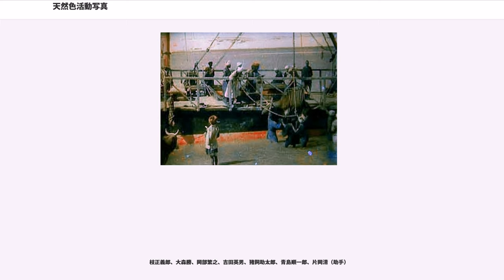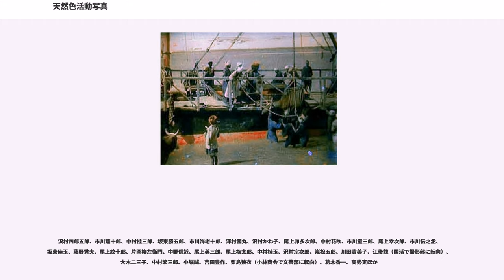天然色活動写真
天然色活動写真株式会社（てんねんしょくかつどうしゃしん、略称天活、1914年3月17日 設立 - 1919年 解体）は、かつて大正期に存在した映画会社である。無声映画時代に、新技術「キネマカラー」による「カラー映画」を日本で初めて製作、連続的に公開し、また、国産初のアニメ映画を製作・公開したことで知られる。6年間で400本近くの映画作品を量産した。

1914年（大正3年）3月17日、東京の小林喜三郎の「常盤商会」と大阪の山川吉太郎の「東洋商会」が協力して創立。ふたりは「福宝堂」時代の本社営業部長と大阪支店長だった。日活から引き抜いた金子圭介を社長として本社機構を日本橋に置き、山川は大阪支社長に就任した。東京・日暮里にある東洋商会の「東京日暮里撮影所」を「天然色活動写真日暮里撮影所」（北豊島郡日暮里町元金杉638番）とし、元福宝堂の映画監督吉野二郎を日暮里撮影所長、東洋商会のカメラマン枝正義郎を撮影部長とした。設立1か月足らずの4月3日、吉野が監督し枝正が撮影した設立第一作『義経千本桜』を公開している。1919年末までのわずか5年で、「所長監督」と「技術部長撮影技師」とのタッグで同社で90本近い映画を撮った。

その名の通り、日本で初めて「カラー映画」を製作したが、最終的には採算が合わず撤退した。沢村四郎五郎、市川莚十郎の人気コンビによる忍術映画などが人気を博した。また、かけだしの阪東妻三郎もおり、円谷英二は、花見で喧嘩があった際に仲裁をしたところ、その場に居合わせた枝正義郎が、その人柄を見込んでスカウトした。

1916年、大阪郊外の「天然色活動写真小阪撮影所」（現在の東大阪市河内小阪駅付近）を新設、開所した。

盟友であったはずの小林と山川は必ずしもうまくいかなかった。1914年9月の時点で小林も山川も一度辞職しており、小林は「小林商会」を設立、山川も「山川興行部」を設立し、天活の興行権を東西に分けて委任され、それぞれ独自の「連鎖劇」興行も行った。小林商会は天活から多くの現代劇の俳優を引き抜いた。

この間、アニメーションの研究が盛んになり、1915年に日活向島撮影所に洋画家の北山清太郎が入社したのを皮切りに、1916年に天活は下川凹天を、小林商会は東京パック社から幸内純一を引き抜き、競争になったが、翌1917年1月、下川監督の『凸坊新畫帖 芋助猪狩の巻』を公開し、同作が日本初のアニメ映画となった。

同年3月には、菊池幽芳原作の『毒草』を天活が川口吉太郎（のちの川口呑舟）監督・脚本、村田正雄主演で製作するや、小林商会はまったく同じ原作をまったく同じタイトルで、天活の俳優部から引き抜いた井上正夫と栗島狭衣をそれぞれ監督と脚本および主演に据え、まったく同じ3月11日に興行をぶつけてくるという珍事件が起きる。浅草では大勝館（天活）と三友館（小林）で、同日2本の異なった『毒草』が同時に上映された。その後、1917年内に小林商会は倒産、山川興行部もなりを潜めた。

1919年（大正8年）3月27日、「日暮里撮影所」が火災で焼失する。そこで同年、巣鴨に「天然色活動写真巣鴨撮影所」（現在の豊島区西巣鴨4丁目9番1号）を開設した。その後、仮設で復興した「日暮里撮影所」で、カメラマン枝正が初めて脚本を書き、撮影もした初監督作『哀の曲』を、同年10月18日、京橋豊玉館ほかで公開した。また、同年9月からは帰山教正の「映画芸術協会」製作作品を天活が配給もしている。第一作は1920年松竹蒲田撮影所に入社し監督に転向する直前の村田実主演による『深山の乙女』であった。

同1919年に小林が創立した「国際活映株式会社」（国活）に買収される形で「天活」は消滅した。天活が最後に製作・公開した作品は、翌1920年1月1日に八丁堀大盛館ほかで上映された田村宇一郎監督、大森勝撮影の『呪いの猛火』であった。国活では「日暮里撮影所」を閉鎖、「巣鴨撮影所」を稼動した。田村、大森ともに国活に残ったが、同年中に田村は松竹蒲田へ、大森は帝キネへ移った。

山川吉太郎は「国活」には参加せず、1920年（大正9年）5月、「大阪支社」と「小阪撮影所」を「帝国キネマ演芸株式会社」（帝キネ）に改組した。

吉野二郎、下川凹夫（のちの下川凹天）、川口吉太郎（のちに松竹蒲田で川口呑舟）、井上正夫（小林商会に引抜）、田村宇一郎

桂田阿弥笠

枝正義郎、大森...